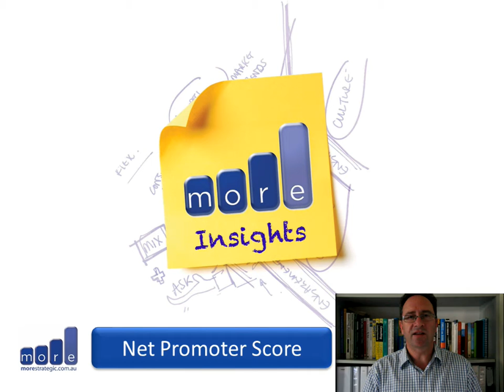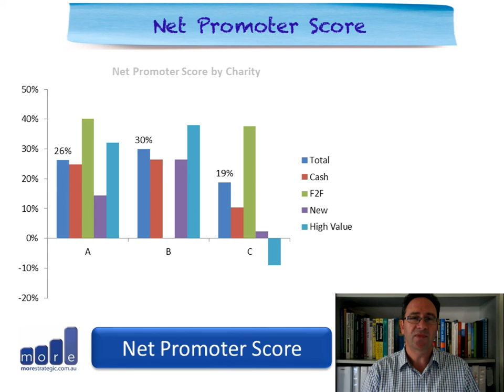Net Promoter Score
The Net Promoter Score is used widely to measure how satisfied and engaged people are with the companies they buy products from.

More have been recording this score across 7000 donors from three charities to see what score we are getting.  Do YOU know what your Net Promoter Score is for your donors?  If you want to find out then contact More Strategic